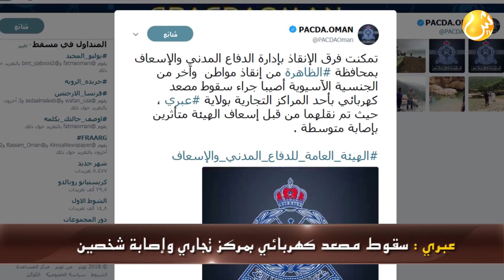علوم اليوم - سقوط مصعد كهربائي بمركز تجاري وإصابة شخصين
مرباط: «حصن مرباط» على قائمة المزارات السياحة الثقافية
وزارة السياحة تفتتح اليوم حصن مرباط بمحافظة ظفار أمام السياح والراغبين في الاطلاع على المعالم واللقى الحضارية والتاريخية التي تزخر بها السلطنة.

عبري: سقوط مصعد كهربائي بمركز تجاري وإصابة شخصين
سقوط مصعد كهربائي في مركز تجاري بولاية عبري يؤدي إلى إصابة مواطن وشخص آخر آسيوي الجنسية بإصابة متوسطة.

مسقط: زوارق الشرطة تضبط قاربي تهريب
ضبطت شرطة خفر السواحل قارب تهريب متسللين في ولاية السيب على متنه 9 أشخاص من جنسية آسيوية / كما ضبطت قارب آخر لتهريب المشروبات الكحولية في ولاية دبا.